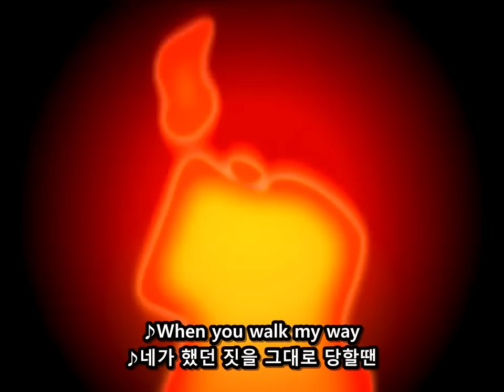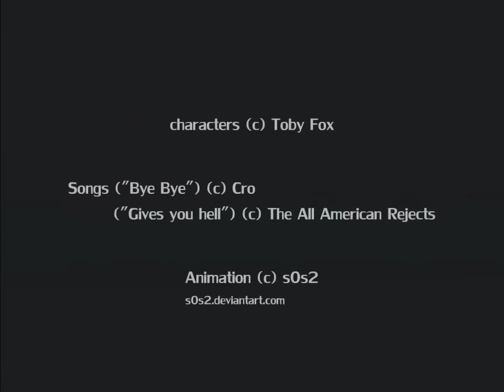[Kor Sub] Gives You Hell (Undertale animation Pacifist)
Original video by s0s2
[Before you want to comment about the copyright, I didn't animated this, I just put subtitles on it.
I also got permission from the animator to put subtitles]
[2nd reupload. Thanks to Mr. "When that booty too BIG" for pointing out my mistake.]